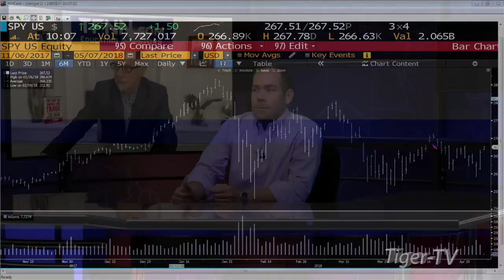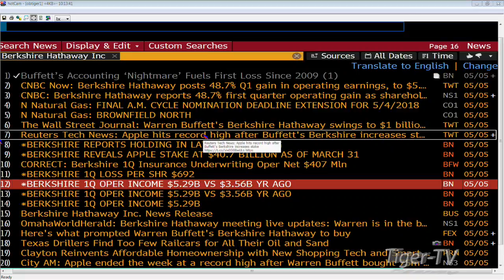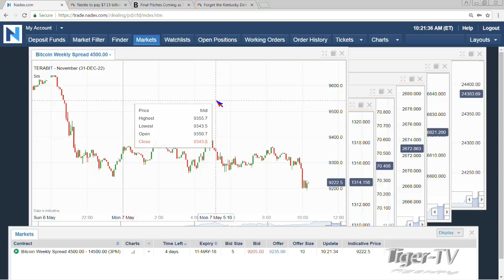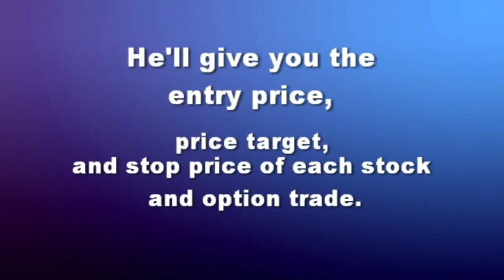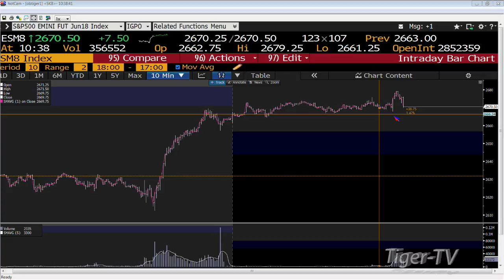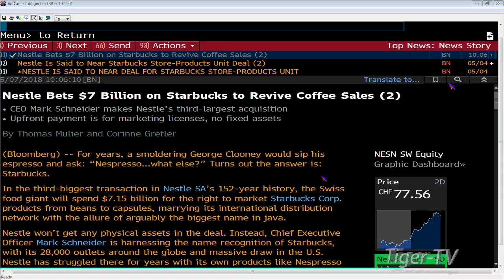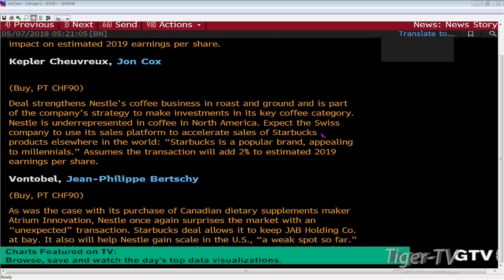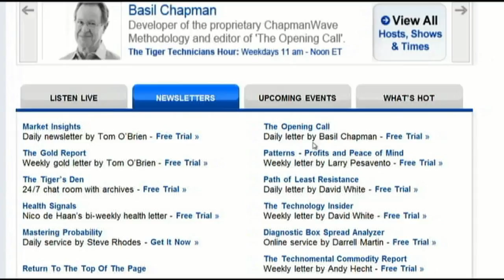May 7th Bull-Bear Binary Option Hour on TFNN by Nadex - 2018